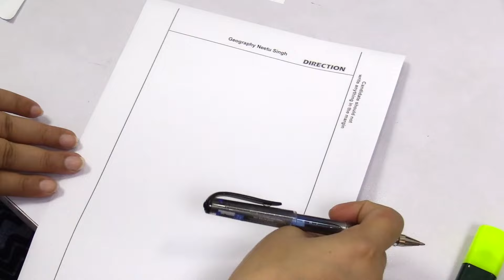Answer Writing Main UPSC I Geography & GS I Neetu Singh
Answer Writing is aced by consistent practice that too with comprehension of specific demand of asked question. (Sample Answer Writing Model Answer) answerwritingmains writing upsc. Formatting or structuring with diagrams and relevant case studies needs
regular practice. It is all about recalling right content at right time. Going absolutely conventional with live answer writing sessions to

Read/download the UPSC Syllabus for the upcoming examination of civil services.

About Geography is the series to help students improve on the content, frame of answer,to score better.
It is for both Geography Optional and GS Geography Answer Writing.
It is a must for upcoming UPSC main examination.
Complete program will be taken by Neetu Singh

Geography Optional Study Material
Even though geography is considered as practical optional which requires actual presence in the class, the correspondence
material cited from authentic text and contemporary articles avails the benefits equivalent to studying in the institute.

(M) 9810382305